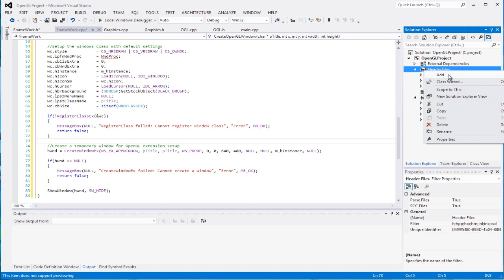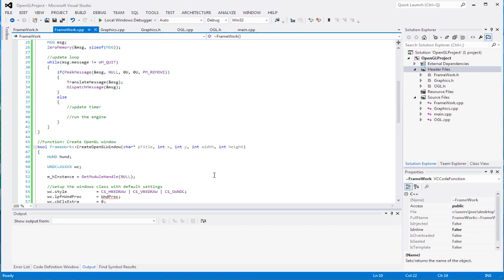C++ OpenGL 4.0 Tutorial 4 - Initializing FrameWork Class Part 2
In this tutorial we continue to write the FrameWork.  We start writing the function to display the window.